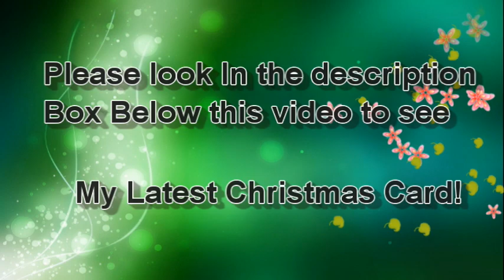Jib Jab Comes Through!